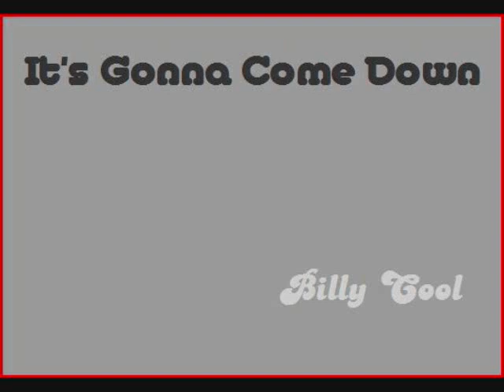It's Gonna Come Down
The sun is out, another beautiful day -- hey, hey
Put a drink in your mouth, put a drink in your mouth -- Hey, hey
Without out a doubt, that's what it's all about -- Hey, hey

When them storm clouds start rollin' in
Don't matter who you are, or where you been
Don't matter what you seen, or what you did
It's gonna come down, down, down

The summer sun, sinks slow into the night -- Hey, Hey
The summer sun hangs low, but it's alright -- Hey, hey

Gonna come down on you, come down you, sho nuff gon' fuck you up
Gonna get beat with the outdoor shit, with the god type shit, what's up, what's?
You got your castle mad of sand, and your tan is lookin' healthy
Gonna tap that, gonna tap. gotta tap that ass!